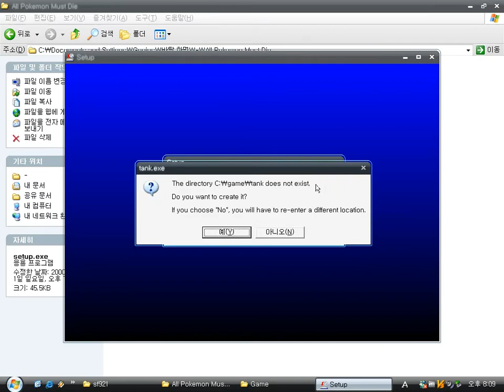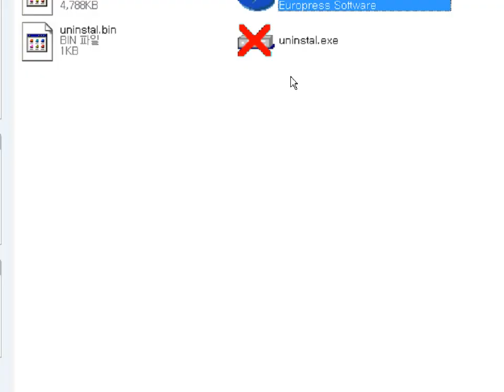All Pokemon Must Die (Windows game 2000)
All Pokemon Must Die is a simple top-down action game made by ZiggyBS, of Multimedia Fusion (MMF) of Europress Software.
The main character tank has to kill Pokemon characters using crushing, shooting.